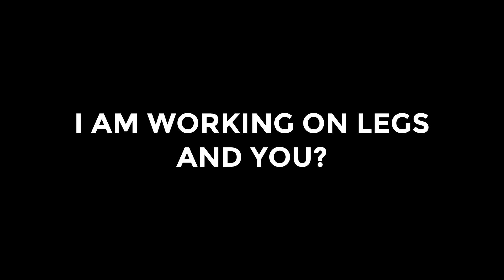TRAINING VLOG #06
I AM WORKING ON LEGS. AND YOU?
Music: unknown - This is a really old track so mixing is probs like eh